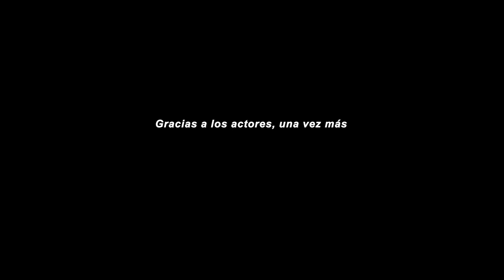TIERRA QUEMADA - Cortometraje español, cine social, inmigración, incendios, especulación del terreno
TIERRA QUEMADA es cine de guerrilla: se grabó en una tarde, con un guión mínimo y aprovechando todo lo que se nos presentó, helicóptero incluido... Como RETORNO, HOMO INERS y otra obra aún inédita por motivos que no vienen al caso, pertenece al año 2018, el más fructífero. Cuanto más haces, más ganas de hacer cosas tienes y, tras el rodaje anterior, el cuerpo nos pedía seguir produciendo, una película de temática social como resultado, lo que se me ocurrió en aquel instante.

Presupuesto: una ronda de bebidas postfilmin'.

Sinopsis:
Una emigrante española de regreso en sus vacaciones. Los lazos que la unen con su tierra de origen. Una tierra que arde al son de intereses egoístas.